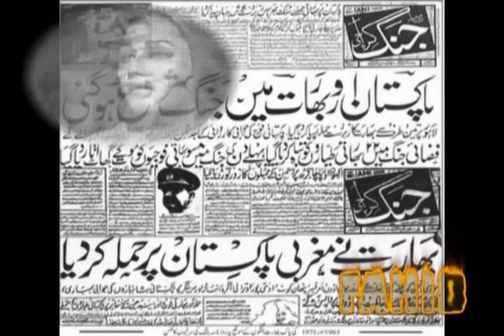PAKISTAN national song by noor jahan